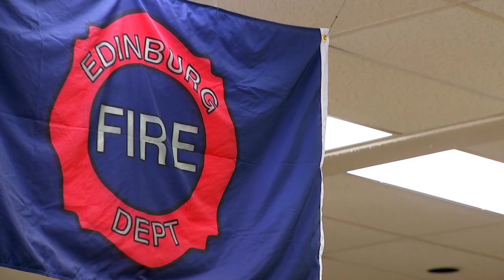KRGV CHANNEL 5 NEWS UPDATE - March 20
Good Morning. An apartment raid in Edinburg, local firefighters and their health concerns plus concerns with trash down at South Padre Island. Michael Scott has this morning's News in 60.